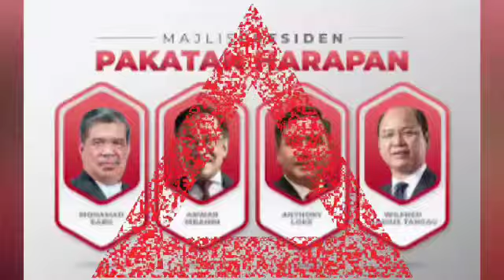Timbalan presiden PAS disekolahkan Kaw Kaw!!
Nazilinunity